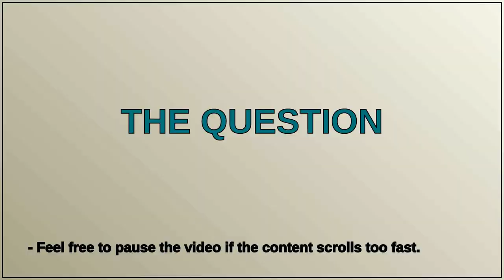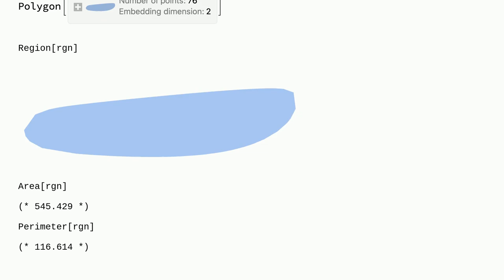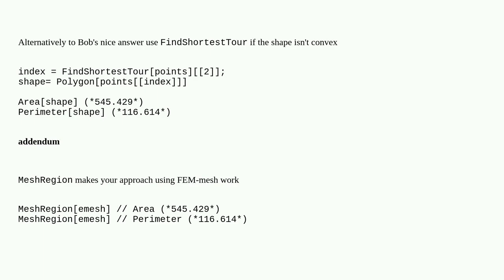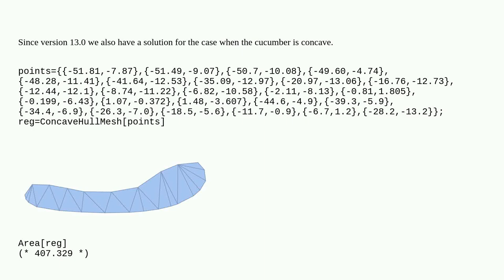Mathematica: Area, perimeter and other geometric parameters of a "cucumber"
Area, perimeter and other geometric parameters of a "cucumber"

A special thanks goes out to the community

  finite-element-method mesh area